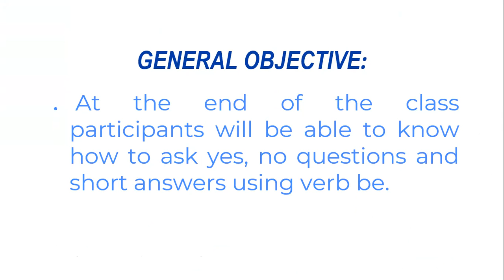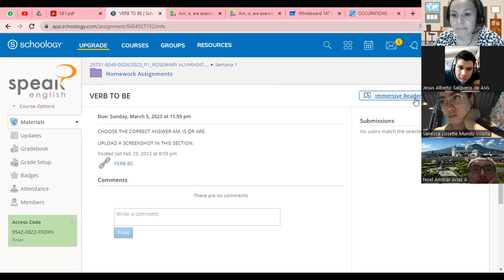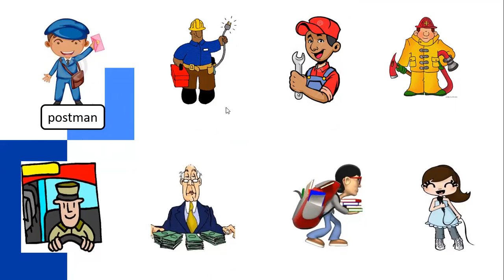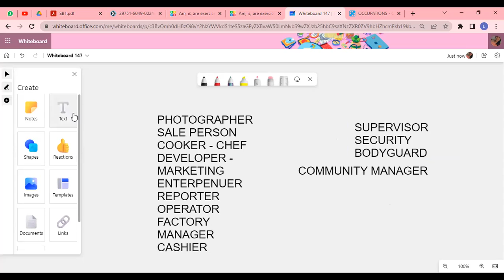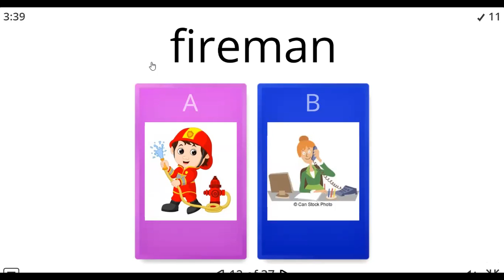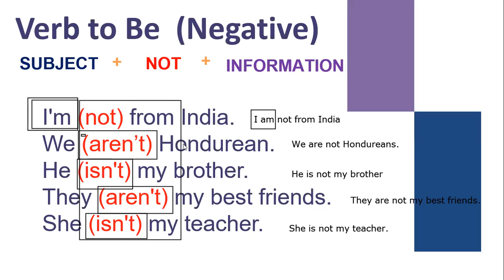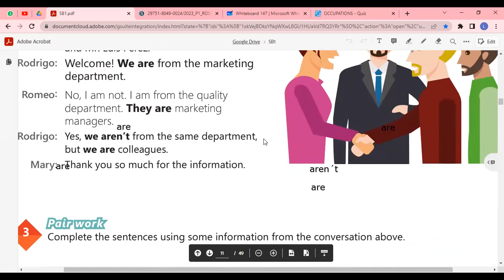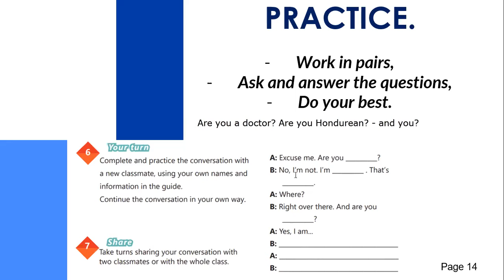Clase N°2_28-02-2023_PNIT24_P1